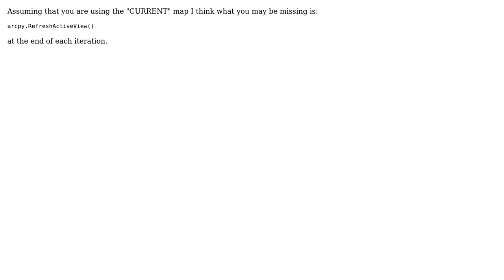GIS: changing text in an MXD textbox with items from a list in ArcPy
With thanks & praise to God, and with thanks to the many people who have made this project possible! | Content (except music & images) licensed under CC BY-SA | Music | Images & others | With thanks to user PolyGeo user Mon Mo and the Stack Exchange Network Trademarks are property of their respective owners. You are responsible for your own actions.